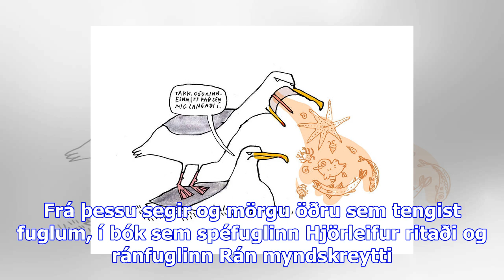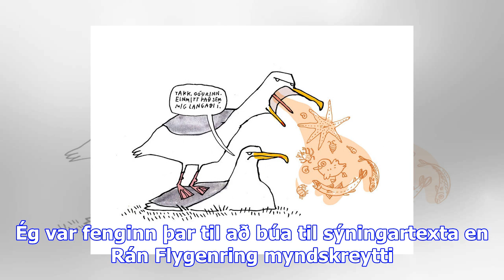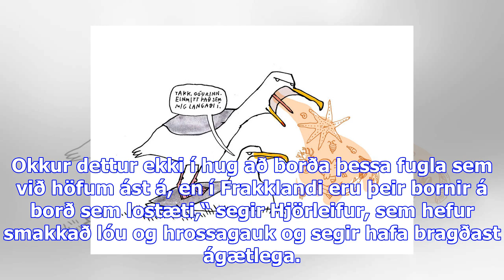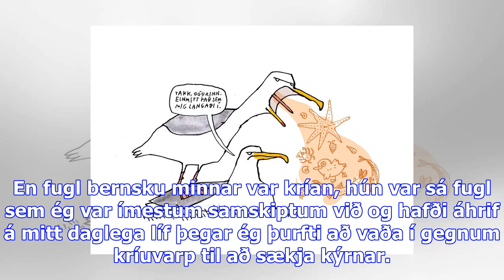„ég manngeri fuglana í bókinni“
Sumum finnst lyktin af úldnum andareggjum vera hin eina sanna jólalykt. Frá þessu segir og mörgu öðr...